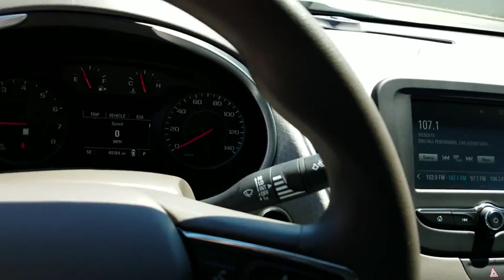2017 Chevrolet Malibu Durham, Chapel Hill, Raleigh, Cary, Apex, NC 178851A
2017 Chevrolet Malibu
2017 Chevrolet Malibu 4dr Sdn LS w/1LS - Stock#: 178851A - VIN#: 1G1ZB5ST1HF215930

409 S Roxboro St.

CARFAX 1-Owner, Clean, Chevrolet Certified. FUEL EFFICIENT 36 MPG Hwy/27 MPG City! Back-Up Camera, Turbo Charged Engine, Keyless Start, iPod/MP3 Input, ENGINE, 1.5L TURBO DOHC 4-CYLINDER DI... AUDIO SYSTEM, CHEVROLET MYLINK RADIO.. BUY WITH CONFIDENCE: CARFAX 1-Owner 12-Month/12,000-Mile Bumper-to-Bumper Limited Warranty in addition to remaining Factory Warranty, 6-Year/100,000-Mile Powertrain Limited Warranty, 24/7 Roadside Assistance and Courtesy Transportation, 172- Point Inspection and Reconditioning, Exclusive CPO 2 Year/24,000-Mile Scheduled Maintenance Program, 3-Month Trials Of OnStar services and SiriusXM All Access Package (if equipped) KEY FEATURES INCLUDE: Back-Up Camera, iPod/MP3 Input, Keyless Start. MP3 Player, Onboard Communications System, Aluminum Wheels, Keyless Entry, Steering Wheel Controls, Child Safety Locks, Alarm. OPTION PACKAGES: TRANSMISSION, 6-SPEED AUTOMATIC (STD), ENGINE, 1.5L TURBO DOHC 4-CYLINDER DI with Variable Valve Timing (VVT) (160 hp [119.3 kW] @ 5700 rpm, 184 lb-ft torque [248.4 N-m] @ 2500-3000 rpm) (STD), AUDIO SYSTEM, CHEVROLET MYLINK RADIO WITH 7 DIAGONAL COLOR TOUCH-SCREEN, AM/FM STEREO with seek-and-scan and digital clock, includes Bluetooth streaming audio for music and select phones; featuring Android Auto and Apple CarPlay capability for compatible phone (STD). Non-Smoker vehicle. Chevrolet LS with Summit White exterior and Dark Atmosphere/Medium Ash Gray interior features a 4 Cylinder Engine with 160 HP at 5700 RPM*. EXPERTS REPORT: Edmunds.com explains Ride quality also remains a Malibu strength, with most bumps and ruts getting expertly filtered out before they reach the cabin.. Great Gas Mileage: 36 MPG Hwy. Pricing analysis performed on 4/1/2019. Horsepower calculations based on trim engine configuration. Fuel economy calculations based on original manufacturer data for trim engine configuration. Please confirm the accuracy of the included equipment by calling us prior to purchase.